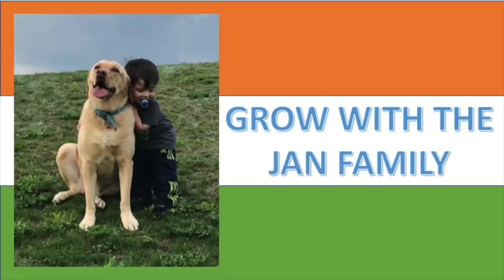United Way Garba 2017 / Must Watch!! / Americans Reaction